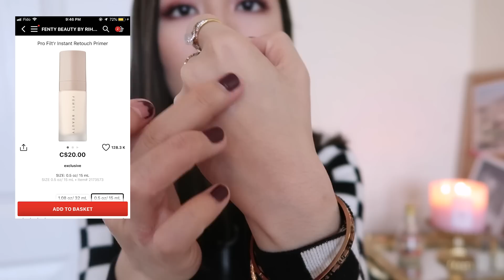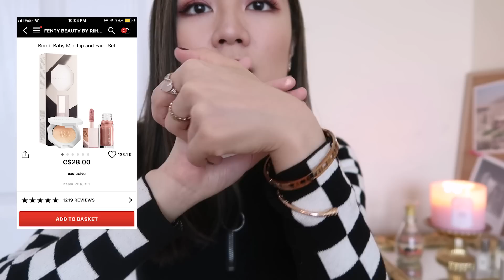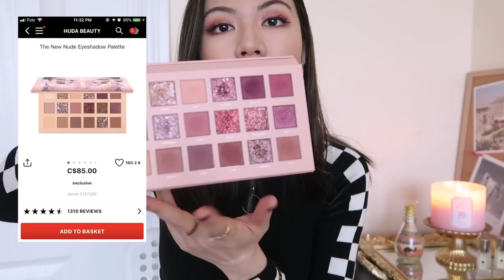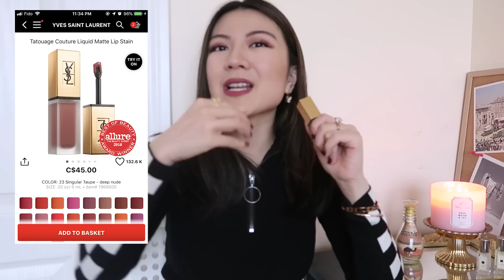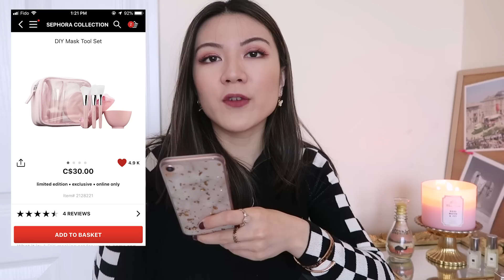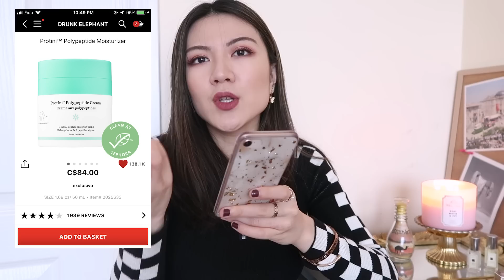丝芙兰这次居然八折！我的推荐+购物车清单分享！SEPHORA VIBR SALE！不买真的要后悔！最近很喜欢的口红分享！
★视频中的我 What i'm wearing
上衣 Urban Outfitters
耳环 Frasier Sterling

★视频中提到的产品 Products mentioned in video

Fenty Beauty 整个牌子我都很喜欢！我买过的一些推荐的！

❤️It Cosmetics CC霜（ 我自己买的light色号，但其实fair我觉得更适合）

❤️YSL #23 (这个系列，真的质地无敌！

我的购物车清单！（有一些是我后来加进去的，视频没能来得及说）

❤️兰蔻面膜小套组（都是小黑瓶系列，还有两片面膜，我觉得很值）

❤️Drunk Elephant polypeptide Moisturizer 醉象多肽面霜

❤️娇韵诗双萃精华套组（也是我妈妈每年都要我买的，去年她一次就买了三盒）

2. 注册Ebates可以在北美网上购物返利！！我自己用这个网站快一年了，买了没几次但是返了将近60刀了！

3. 用我的invite code “cassandral211” 可以在Uber免费做一次车！

4. 用我的链接在PerfectLens上首次购买隐形眼镜（强生，博士伦，爱尔康等）可以打八折！！

📷Camera: Canon PowerShot G7X Mark ii

非合作视频。任何对于产品的评价都是我的真实想法！以上提供的部分链接为商业链接。